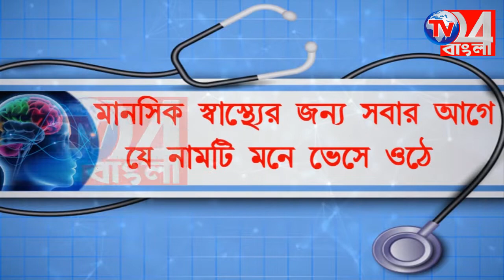মর্মান্তিক পথ দুর্ঘটনায় বালিয়া অঞ্চল তৃনমূলের যুব সভাপতির মৃত্যু,শোকের ছায়া কান্দিতে